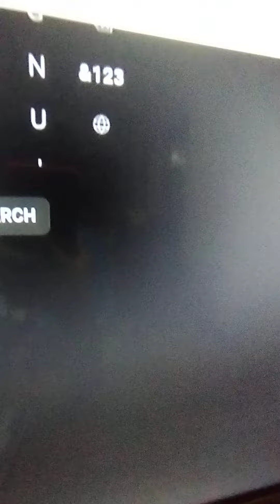1 June 2023